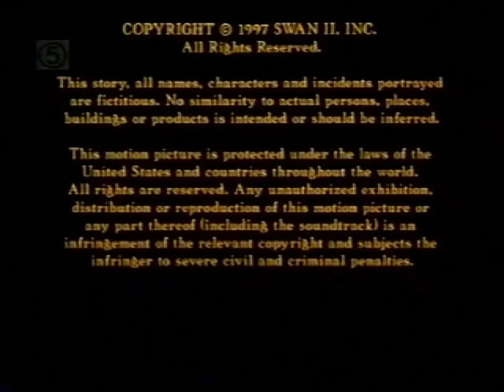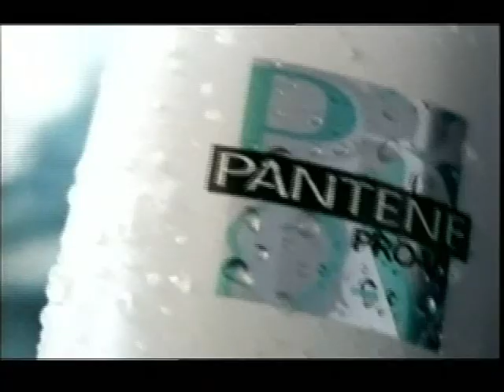Channel 5 Continuity - Saturday 29th June 2002 (2)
End Of The Swan Princess 2
Channel 5 Trailer - Party In The Park
Adverts
Channel 5 Trailer - Hot Property & House Doctor
That Darn Cat

Adverts
Pantene
Max Factor
The AA
JML
Claims Direct
Sky Travel
Firstplus